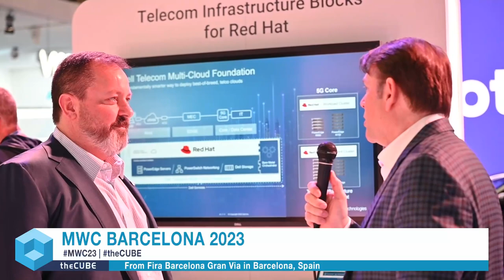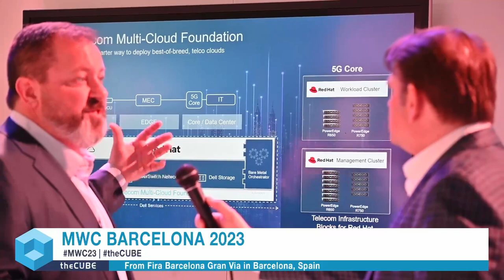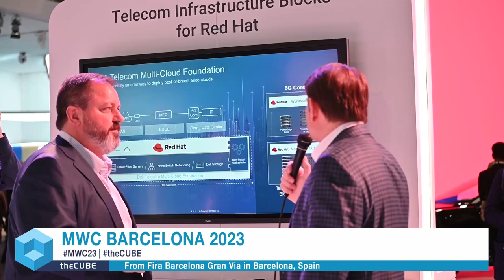Dell Technologies MWC 2023 Exclusive Booth Tour with David Nicholson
TheCUBE host David Nicholson was able to get an exclusive guided tour of the Dell Technologies booth here at MWC23 - and it was pretty amazing!

They have some really great demos and experts standing by to walk people through a bunch of really cool new innovations in their Telco offerings… they have even managed to digitally transform… beer.  Let’s check it out!

Be sure to follow SiliconANGLE & theCUBE's full coverage of MWC, formerly known as Mobile World Congress, with 4 days of livestreaming from the show floor in Barcelona.